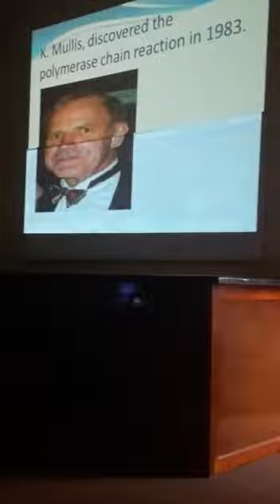PCR| Mpho presentation DNA amplification| in molecular biology.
PCR is a biological technique that is used to amplify DNA segments so to allow for studies of how various priteins are expressed in Human genomes and form conformations that are either favourable or non fafourable with respect to their torsion angles, subsequently these allows for ease genetic diagnosis on clinical level and also provides a clear pathway for development of vaccines to combat such disorders if any. PCR is a branched technique that exists in various types example theres real time pcr; reverse transcription pcr etc.